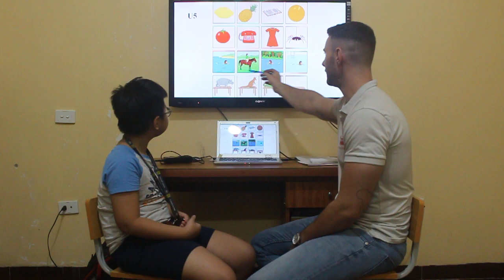Anh ngữ Aplus - Nhật Nam CE11 - Speaking test Unit 5